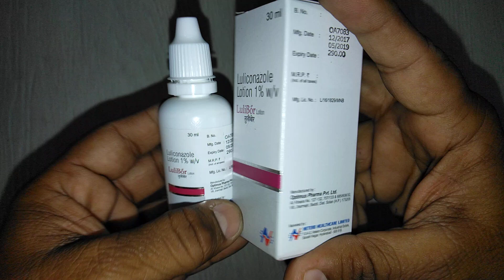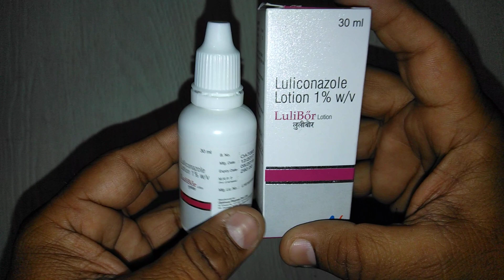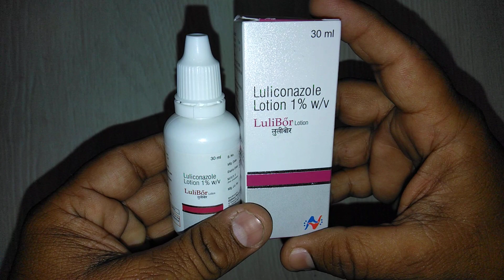Luli Bor Lotion review दाद खाज खुजली से छुटकारा पाने के लिए सबसे सस्ता, किफायती लोशन !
Luli Bor Lotion is safe
Luli Bor Lotion is effective
Luli Bor Lotion is not having any side effects
Luli Bor Lotion is having excellent result
Luli Bor Lotion is affordable
Luli Bor Lotion is not for vaginal itching
Luli Bor Lotion is most economical
Luli Bor Lotion costs only 290 rs